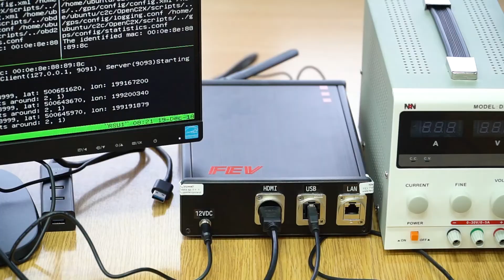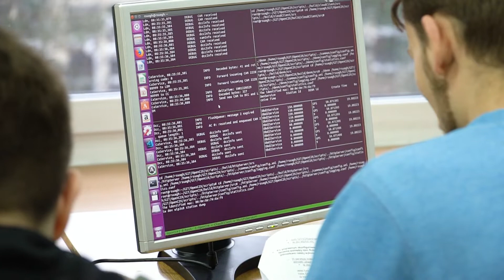Inżynieria Elektryczna w Pojazdach Samochodowych - Sensoryka Samochodowa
Prezentacja przedmiotu Sensoryka Samochodowa na specjalności Inżyniera Elektryczna w Pojazdach Samochodowych na kierunku Elektrotechnika AGH w Krakowie.